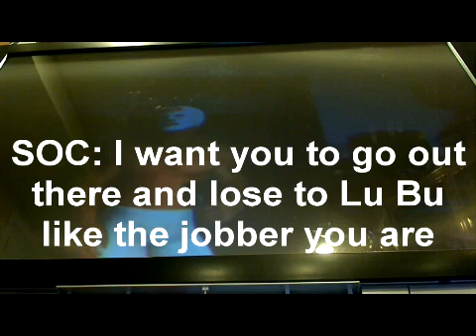2010 GCW America's (U.S.) Cup Quarterfinal Match 2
The second quarterfinal match, between two rising stars in CAW. As Kevyn Kash from GCW, DIW, & WCL takes on Mason Kronik from DIW, NJCW, & CCL.

Then Ben Hitman is confronted by Shawn O'Conner & Mr. Canada